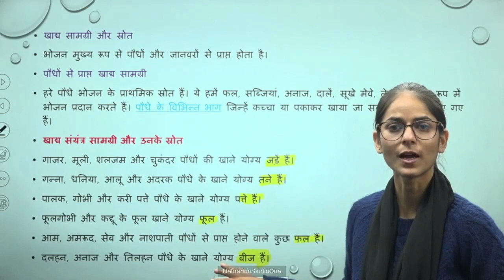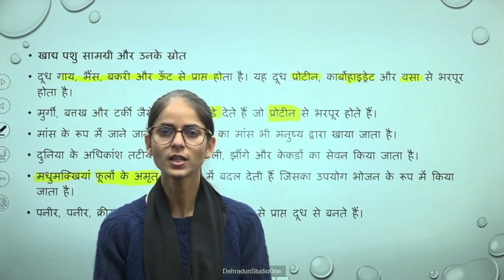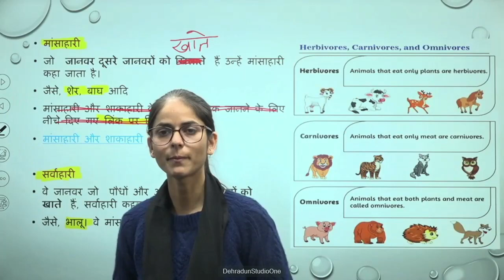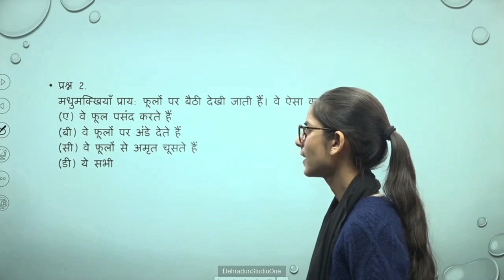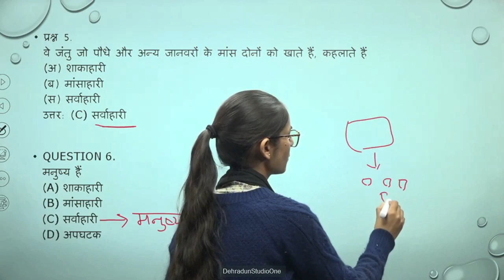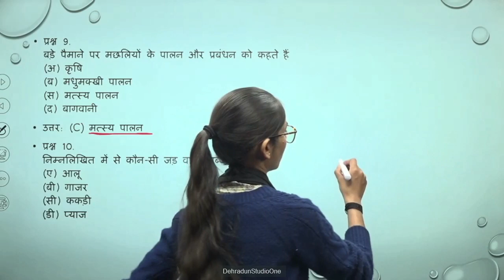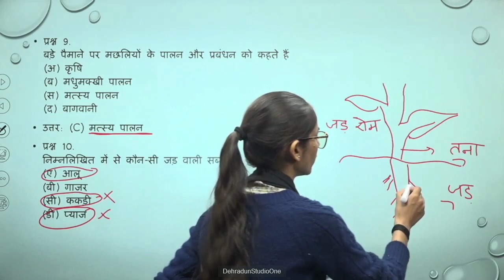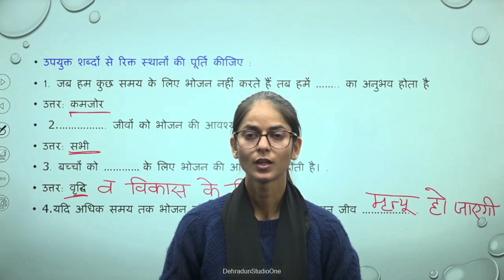कक्षा : 6, विषय: विज्ञान, भाग: 123 (27.02.2023) आईसीटी वर्चुअल क्लास रूम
27022023_10.55 Am To 11.35 Am_Science_Revision(Food Where Does Its Come Frome)_Miss Kavita_VI_Part-02